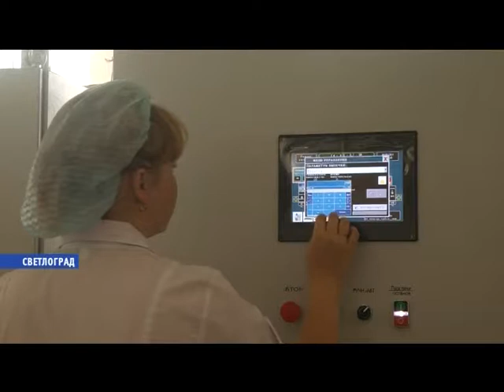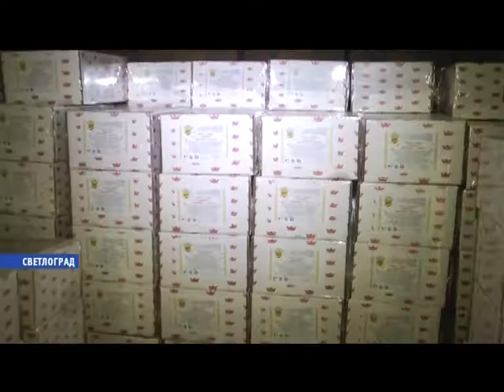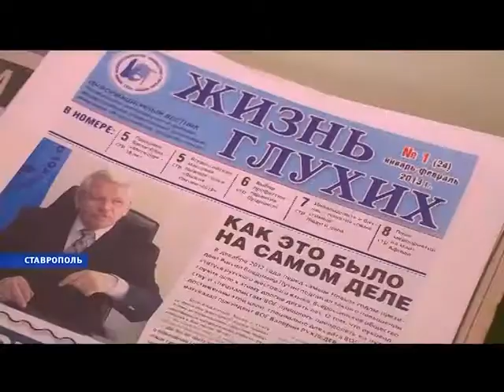"ДЕНЬ" от 04.09.2014г.